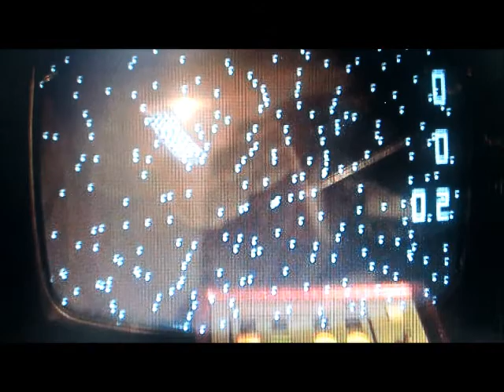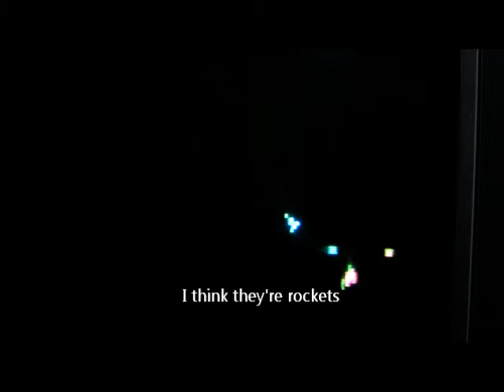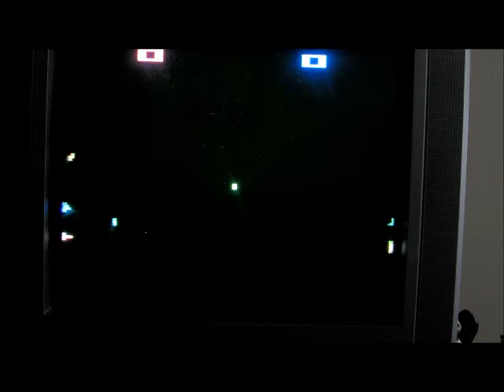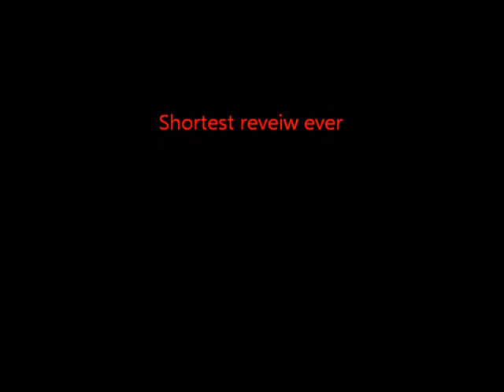Atari Guy: Space War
Yes, it's been 3 months since my last show, so, here's a brand new AG episode for Febuary. Here, We'll be going back to where it actually all began for video games with Steve Russel's Space War. Enjoy, if you find this one boring, don't worry, at least its short.